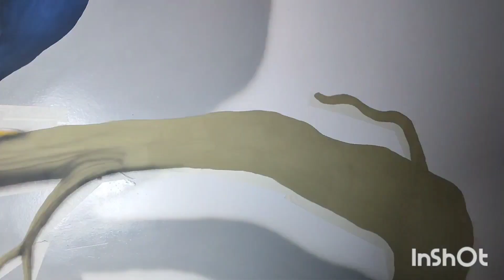Philippines 3d Airbrush painting Peacock